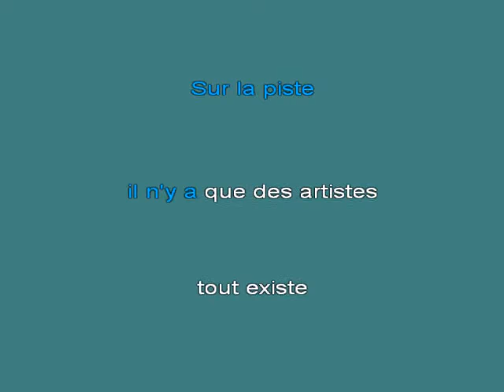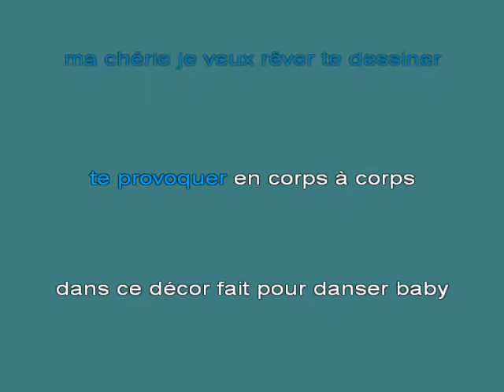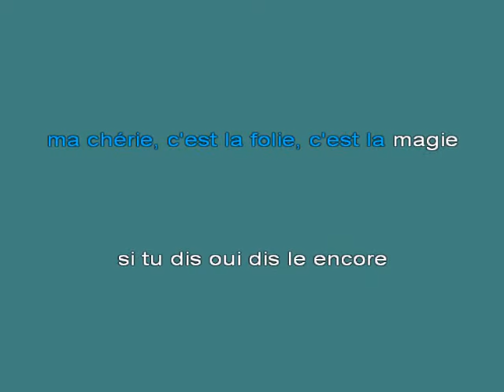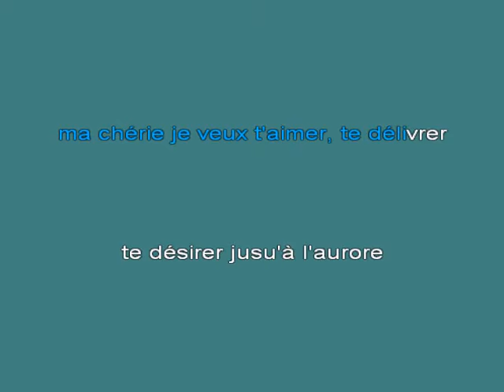Ma ch [karaoke]